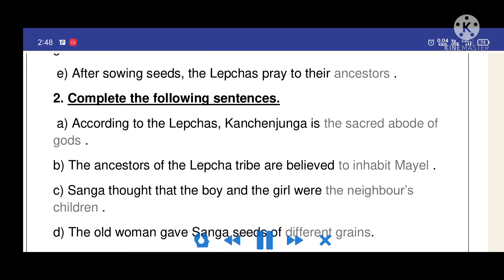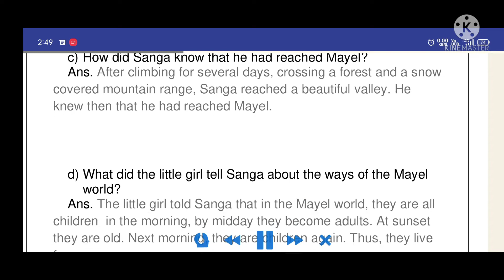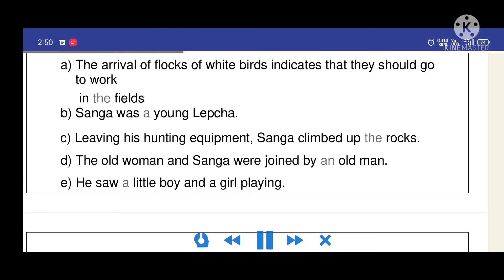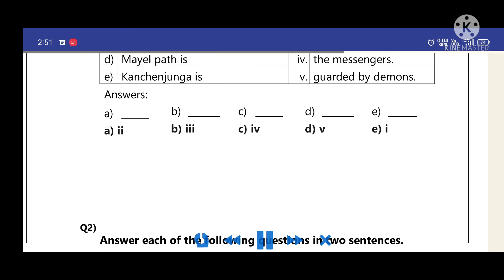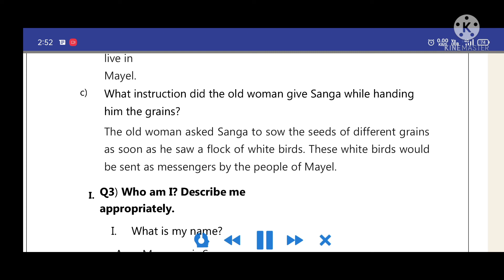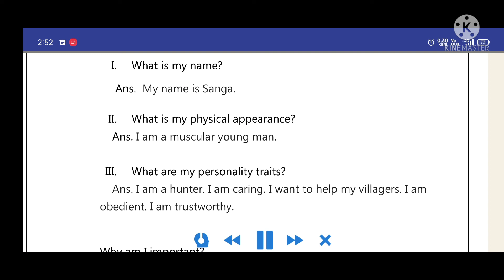Happy Velly Eng 4th STD Question Answer Podar